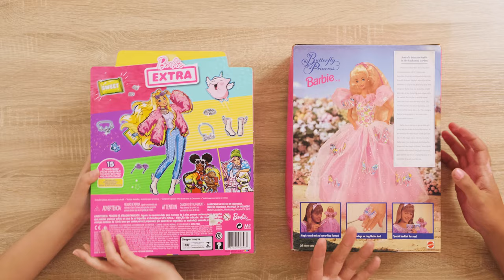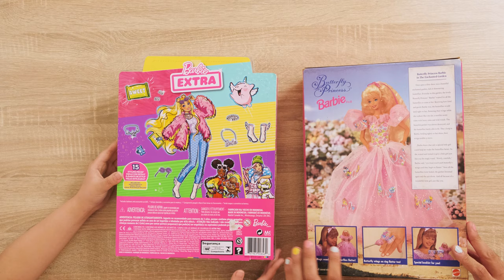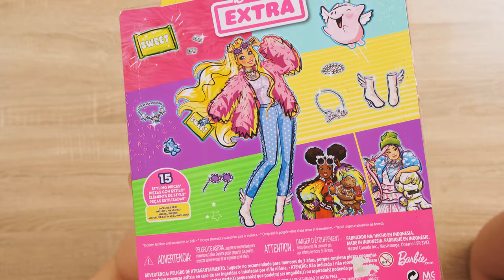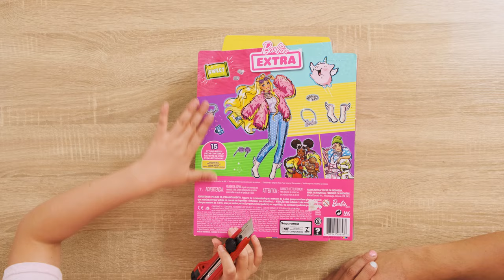El DooTv Show - Episodio 02: Unboxing Barbie Extra No.3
En este 2do episodio de nuestra mini serie estaremos revisando una con lanzamiento reciente, Barbie Extra. Estaremos evaluando su packaging y sus muchos accesorios.
Nos cuentan que les pareció y qué videos como este quisieran ver a futuro!